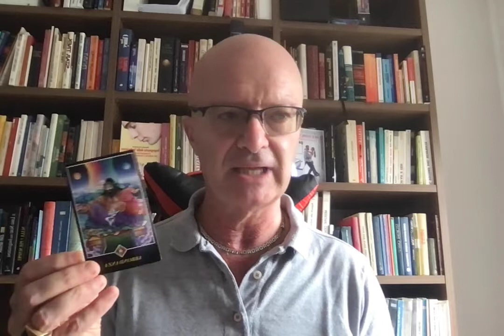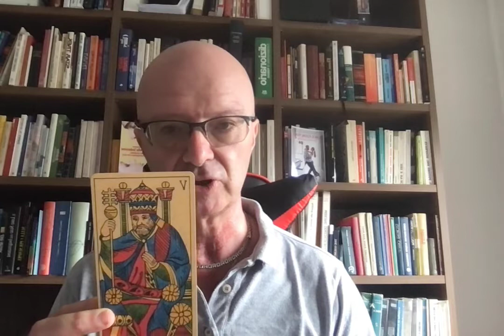SEGNI ZODIACALI E SOLDI PER BILANCIA ♎️ SCORPIONE ♏️ SAGITTARIO ♐️ Astrologia e Tarocchi